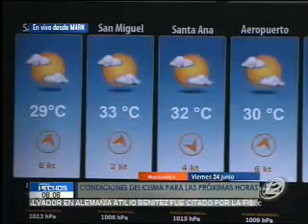Fuertes precipitaciones continuarán advierten desde Meteorología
Las autoridades insisten en que la población adopte medidas de prevención. Llamado a no viajar a la costa se mantiene